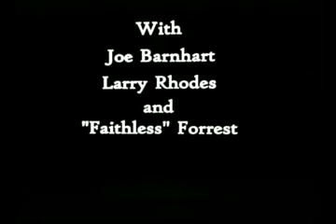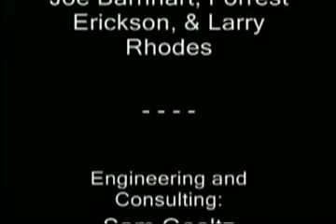Leaving Islam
Knoxville Freethought Forum 11/5/13.  From Moslem to atheist.